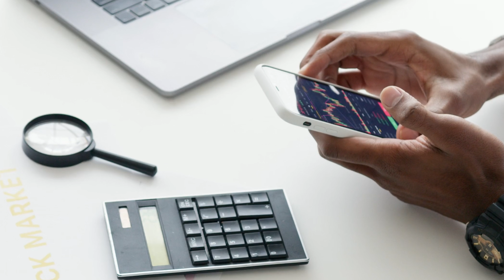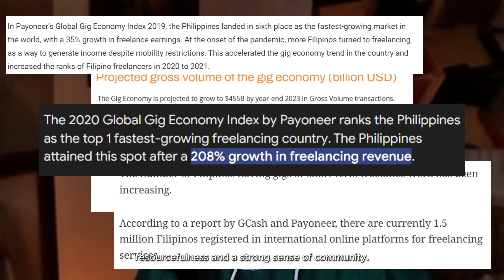The Challenges Of Being A Filipino Freelancer | The VA Hub Inc.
Being a Filipino freelancer is both an empowering and challenging experience. On one hand, the rise of remote work and the gig economy has opened up a world of opportunities for Filipinos to leverage their skills and talents on a global stage. With proficiency in English, adaptability, and a strong work ethic, Filipino freelancers have become highly sought after by clients and companies from around the world.

However, the journey of a Filipino freelancer is fraught with challenges that go beyond simply finding work.

Hello. Welcome to our official YouTube channel! The VA Hub, Inc. offers remote staff and virtual assistant services. We are the leading provider of high-functioning executive virtual assistants who can help you grow your business and keep things organized so you can run your business with ease.